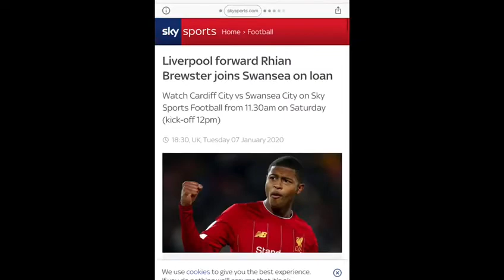RHIAN BREWSTER SIGNS FOR THE SWANS|SWANSEA CITY TRANSFER NEWS #3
Today we bring to you a transfer news video in which Swansea City sign Rhian Brewster from Liverpool on a season long loan.

          ✌️PEACE OUT✌️